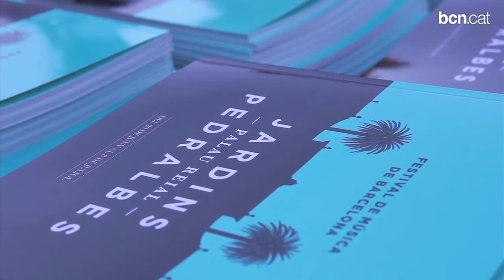Noms propis al Festival de Pedralbes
De Zubin Mehta a Russian Red, passant per Carla Bruni, Tom Jones o Blondie. Els trobareu al juny al Festival de Pedralbes al costat de joves talents locals. Més informació